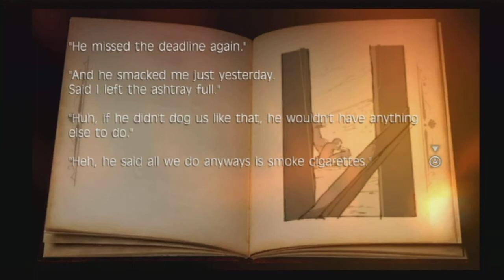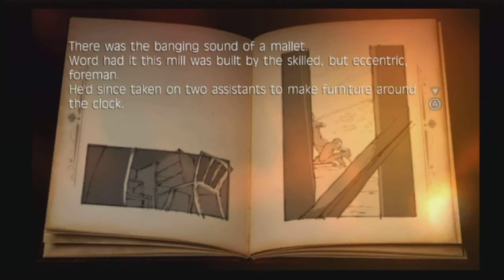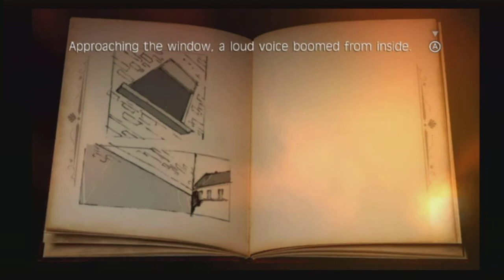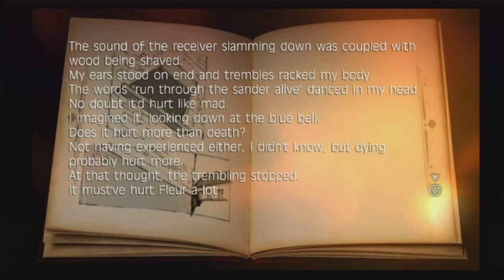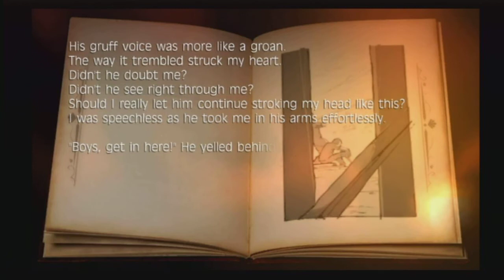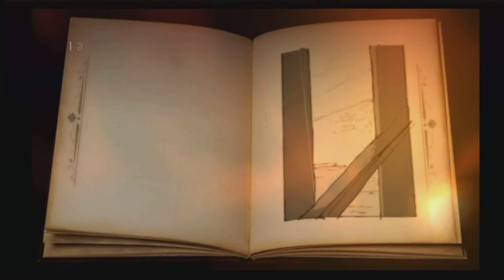[Wii] Fragile Dreams: (78-E) ~Memories~ Blue Bell Fleur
WARNING: WILL CONTAIN FULL SPOILERS!

The second memory that associates with cat bells.
This one was a bit more clear on the fact that this is a cat we are talking about. And while adorable in a sense, I keep wondering where this concurrent theme is coming from...
Basically cats are replacing other... dead(?) cats... that sounds kind of sad to me, to be honest.

Game: Fragile Dreams
Platform: Wii
Region: PAL